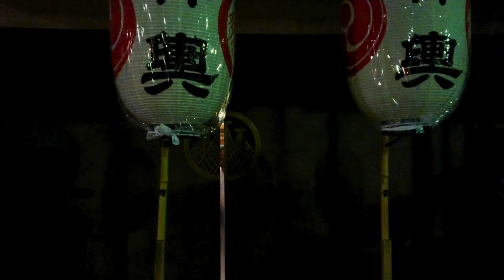【4K】三社祭 御霊入れの儀！ 2018年 浅草三社祭 - Asakusa Sanja Matsuri Festival Japanese Festival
浅草神社の氏子四十四ヶ町を中心に五月の第三金・土・日曜日に行われ、江戸風情を残しつつ勇壮且つ華やかな神輿渡御を主として、三日間に亘り約百八十万人の人出を数える日本を代表する祭礼の一つです。
江戸風情の残る下町浅草が1年でもっとも活気付くと云われ、東京の初夏を代表する風物詩の一つになっています。

初日は、お囃子屋台をはじめ鳶頭木遣りや浅草の各舞、また芸妓連の手古舞や組踊り等で編成された「大行列」が浅草の町に祭礼の始まりを告げ、東京都無形文化財指定の「神事びんざさら舞」も奉納されます。
二日目には、「例大祭式典」が斎行され、その後に「町内神輿連合渡御」によって浅草氏子四十四ヶ町の町内神輿約百基が神社境内に参集し、一基ずつお祓いを受けて各町会を渡御します。
最終日は、宮神輿三基「一之宮」「二之宮」「三之宮」の各町渡御として、早朝には神社境内から担ぎ出される「宮出し」が行われ、日中は氏子各町を三方面に分かれ渡御し、日没後に神社境内へ戻る「宮入り」を迎えて祭礼行事が終わります。
期間中は浅草の街がお祭り一色に彩られ、神社では各神事が斎行されると共に、境内や神楽殿においても様々な舞踊が披露されます。